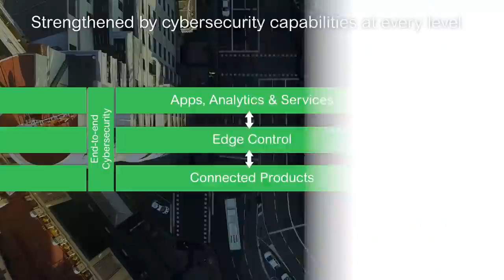The New World of Energy in 3D (Teaser) | Schneider Electric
In a changing energy world driven by the “3D” trends: decarbonization, decentralization, and digitization, electricity companies need to innovate and evolve. The new ecosystem will be more flexible, dynamic, and connected, with increased performance requirements whilst electricity constitutes a bigger part of the full energy mix. Distributed generation, smart grid technology, demand-side management, automation, and control software systems from Schneider Electric will help form this new world of energy.